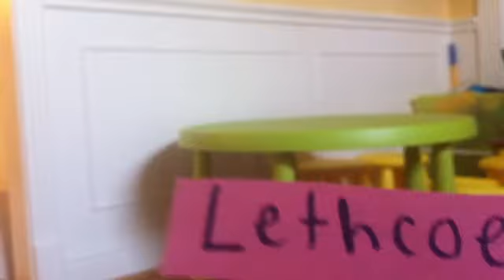Feb 9, 2013